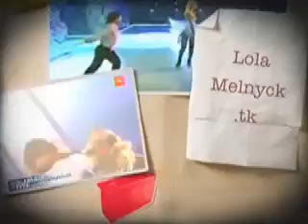Lola Melnick - Estrellas En El Hielo Baile-6